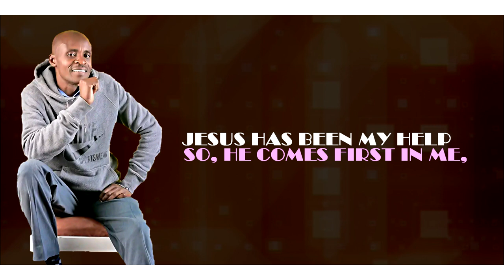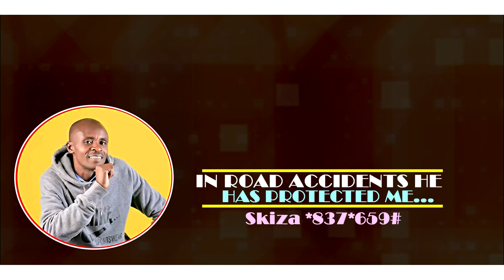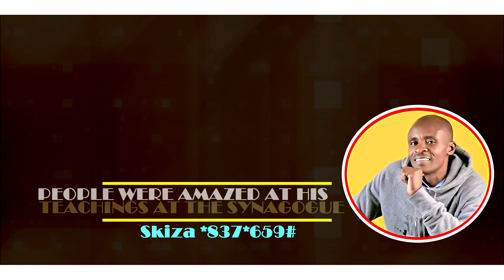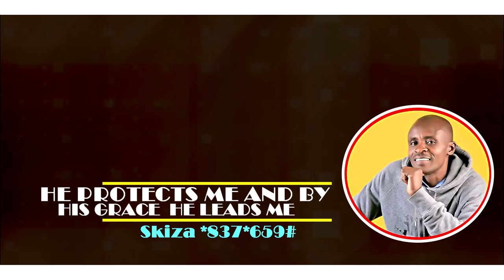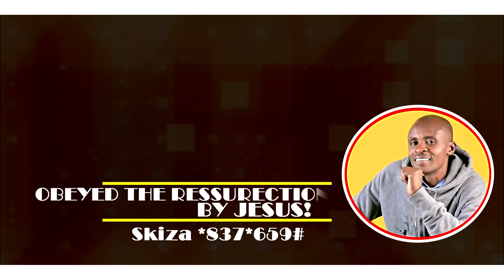YESU OSEKONYA OFFICIAL AUDIO BY PHILIP JABETHSAIDA. Audio-Key-D Records. Revlight Media -Lyrics.